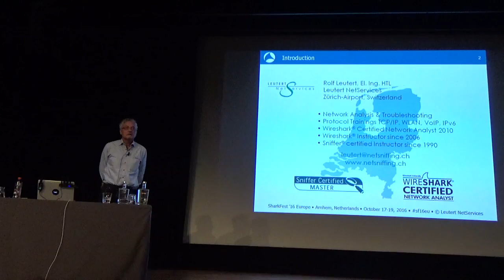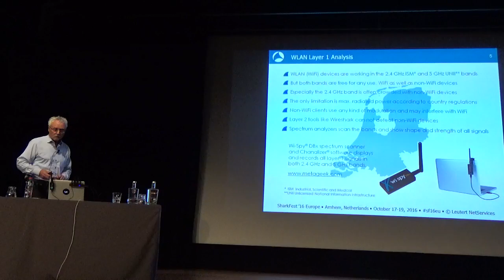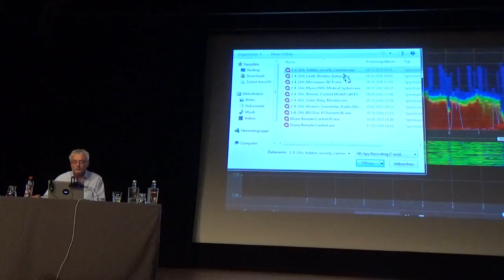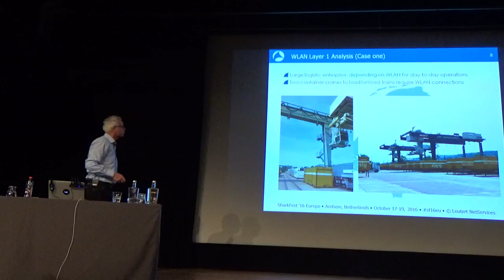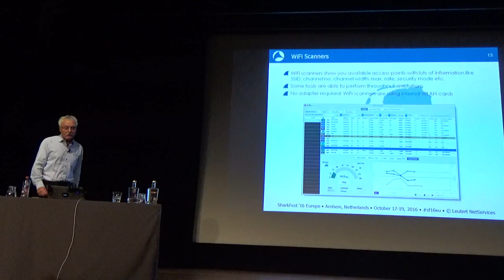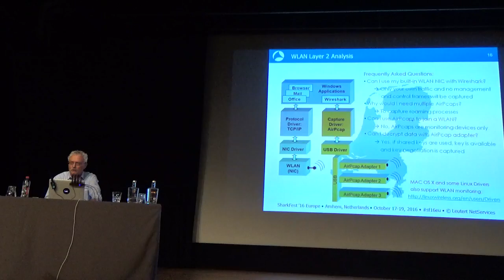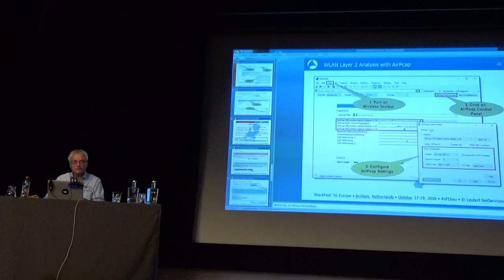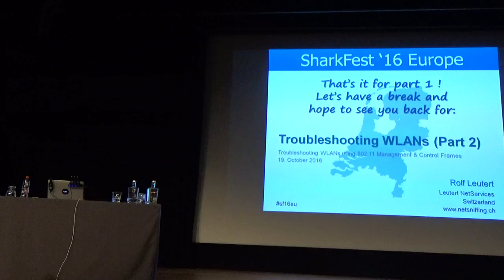SF16EU - 15 Troubleshooting WLANs Pt.1 (Rolf Leutert)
The title of this class is: "Troubleshooting WLANs (Part 1): Layer 1 & 2 Analysis using WiSpy & AirPcap" and was taught by Rolf Leutert.

This was recorded on October 19th, 2016 at the Papendal Hotel in Arhnem, the Netherlands.